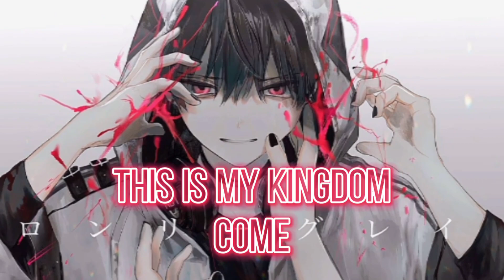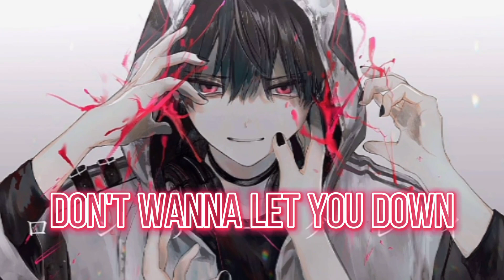Nightcore - Demons (Lyrics)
SONG INFORMATION

Name ↔️ Demons
Artist ↔️ PACANI, Leddo & MelonColly

ARTWORK

Artist ⏩
Characters ⏩
Pictures Origin ⏩ Anime